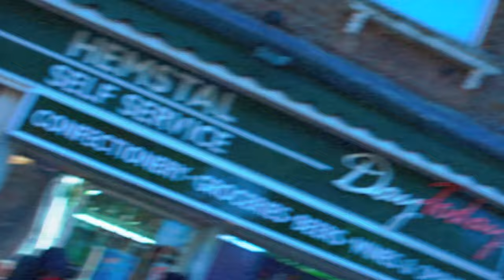Lk x Splash x Spentop6 - Intro (Music Video)